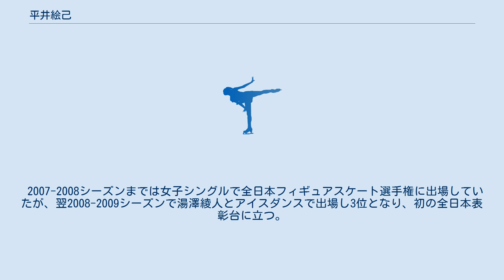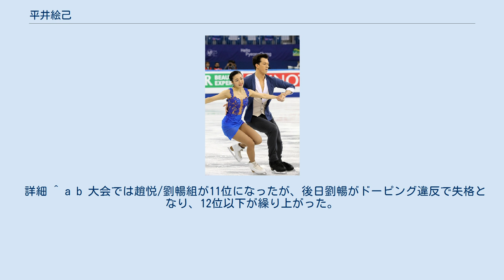平井絵己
平井 絵己（ひらい えみ、1986年10月14日 - ）は、日本の元女子フィギュアスケート（アイスダンス）選手。
関西大学大学院文学研究科在学。
パートナーはマリオン・デ・ラ・アソンション。
元パートナーは水谷太洋、湯澤綾人。
 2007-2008シーズンまでは女子シングルで全日本フィギュアスケート選手権に出場していたが、翌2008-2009シーズンで湯澤綾人とアイスダンスで出場し3位となり、初の全日本表彰台に立つ。
翌2009年のユニバーシアードにも出場した。
 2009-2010シーズンでは水谷太洋にパートナーを変更し全日本選手権で2位となる。
 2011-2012シーズン、新たにマリオン・デ・ラ・アソンションとカップルを組み、全日本選手権で昨年と同様2位となる。
 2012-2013シーズン、ネーベルホルン杯で国際大会デビュー。
全日本選手権で2位、初出場となった四大陸選手権では11位に終わる。
 2017年5月7日、競技からの引退を発表した。
 詳細 ^ a b 大会では趙悦/劉暢組が11位になったが、後日劉暢がドーピング違反で失格となり、12位以下が繰り上がった。
国際スケート連盟アンチドーピング委員会による決定 (PDF) 繰り上がり後の公式順位 2014年7月2日付 ^ 「2008全日本選手権レポート アイスダンス」『フィギュアスケートDays vol.8』ダイエックス出版、2009年2月、pp.30-31 ^ 「Color of Costume」『フィギュアスケートDays vol.9』ダイエックス出版、2009年4月、pp.58-61